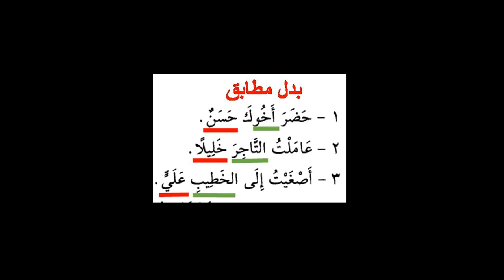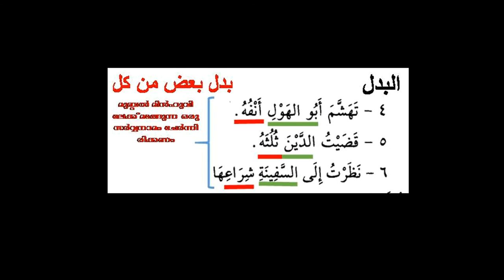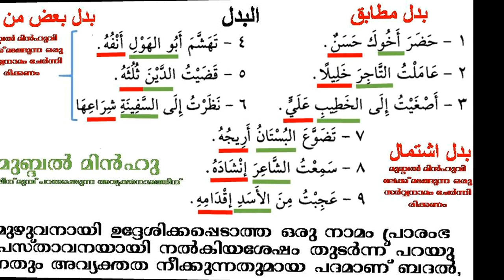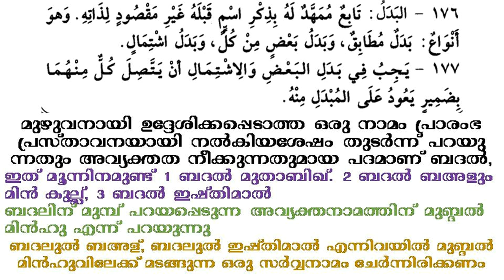ARABIC GRAMMAR 106 البدل ബദൽ നാമം النحو الواضح അറബി ഗ്രാമർ മലയാളത്തിൽ തുടക്കം മുതൽ ഒടുക്കം വരെ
ARABIC GRAMMAR 106 البدل ബദൽ നാമം النحو الواضح അറബി ഗ്രാമർ മലയാളത്തിൽ തുടക്കം മുതൽ ഒടുക്കം വരെ അവതരണം ഷഹീദ് മുഹ്സിൻ